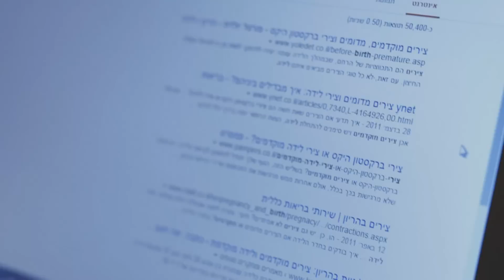מתי שריקי - הגיע זמן (קליפ רשמי) | (Mati Shriki - Hegia zman (Official clip)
מילים ולחן: מתי שריקי, מתוך אלבום הבכורה "אור חדש"

הקליפ הופק באמצעות סטודנטים במחלקה
להנדסאי קולנוע וטלויזיה, הנדסאים באריאל.
במסגרת קורס הפקה עם המפיקה טלי רובין ליבנה

צוות:
במאית - אליאור מקלס
צילום - דובי ריין
תאורה - שלום שלוש
ארט - אור דר
הפקה - עופר צוקר
ע' הפקה - מעיין מנוביץ
עריכה - רבקה מוגרבי
עריכת אפקטים ו on line - שלום שלוש

משחק - פנינה ויניב קשרי

תודות :
צוות היכל התרבות אריאל
ראש המחלקה לקולנוע וטלויזיה מר' אייל גור אריה
צוות הנדסאים באריאל

מילים ולחן : מתי שריקי
עיבוד והפקה מוסיקלית: אבי טל
פסנתר, שירה וקולות: מתי שריקי
גיטרות: עמית יצחק
בס ותכנותים: אבי טל
תופים: אבי אבידני
כינורות: אלכסנדרה דניסוב
מיקס ומאסטרינג: אבי טל

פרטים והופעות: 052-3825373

עם בדד יושב ציון
שומר שבטו אל מול ההמון
אל יודע
מחשבות בניו

רוח סתיו ביום קיצי
שמיים קודרים מעל עירי
קול אויב
והאור הגנוז דוחה להבות

הגיע זמן, הגיע זמן
אמרו הסובבים
לחשו הנוטרים
כלו כל הצלילים של דורשי עיתים
כי בא מועד

אמרו נלכה ציון
נחדש את ריח השכרון
טוב משתה שמחת גואל
מכל חלום אנשי הצל

פצעו רגלינו הדרכים
יחפים מגאווה וממרדות
שמענו קול שופר
וידינו נשאו אחדות

הגיע זמן...

שמענו קול שופר,
וידינו נשאו אחדות

אמרו הסובבים
לחשו הנוטרים

כלו כל הצלילים,
של דורשי עיתים
שנים הפכו ימים,
שעות לרגעים
כי בא מועד